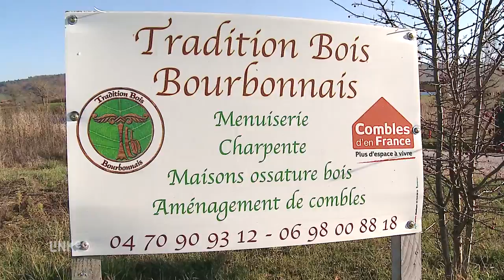Tradition Bois Bourbonnais : Constructions maisons ossature bois 03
Tradition bois Bourbonnais est une société spécialisée dans la construction bois.
Nous sommes situé à Ebreuil dans l'Allier afin de pouvoir desservir les département de l'Allier et du Puy-de-Dôme.
Nous vous proposons toutes les solutions en termes de construction bois allant de la maison neuve à ossature bois livrée hors d'eau hors d'air ou clé en main,
 à l'extension au sol.
Par le biais de notre partenariat au réseau comble d'en France nous transformons vos combles réputés perdus en comble aménageable ou réaliseons une surélévation totale ou partielle de votre habitation. Le tout sans gêne pendant les travaux.
Tradition bois Bourbonnais : le créateur de vos espaces à vivre